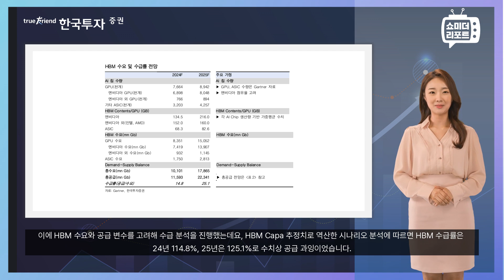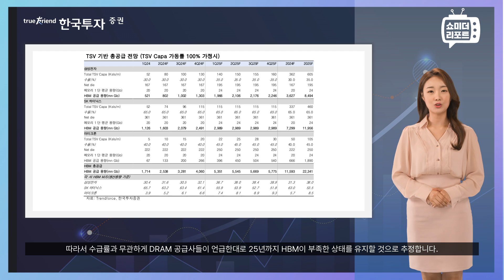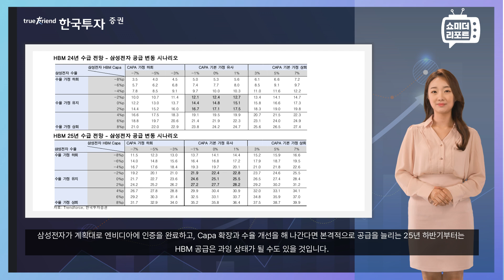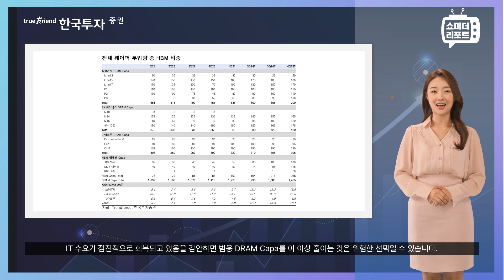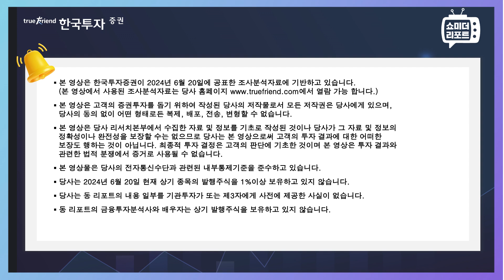[한지아의 쇼미더 리포트|반도체] 반도체: HBM 수급 점검